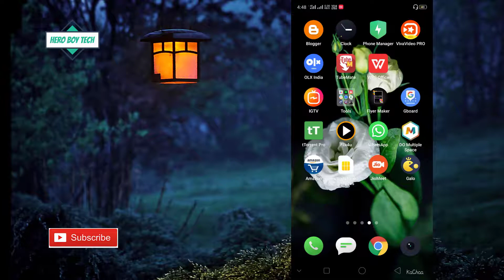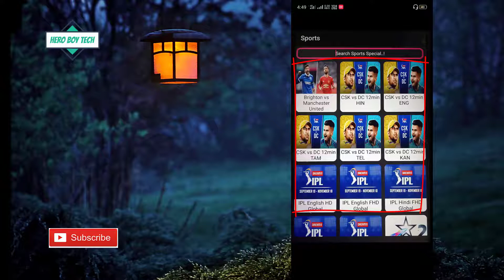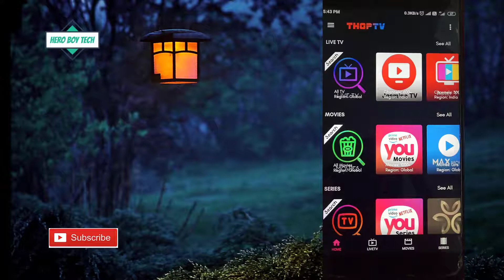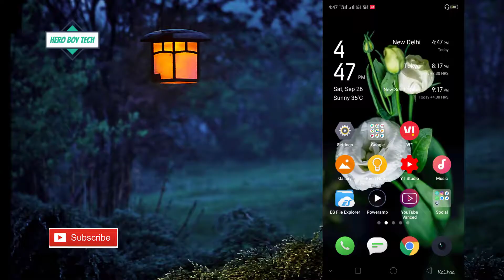watch IPL in free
About this Video :
In this video you will going to see how easily you can watch Ipl match for free  Its a easy explaination  and amazing trick . Must watch it .

FOLLOW ME AT..

@hero boy tech

कुछ बहुत बेहतरीन विडियो ज़रूर देखें